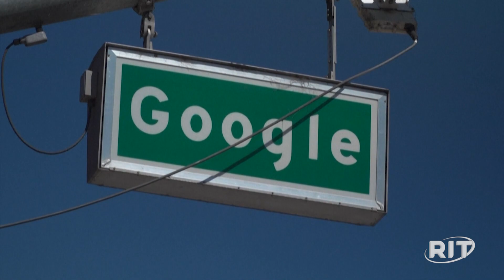Dona do Google anuncia 12 mil demissões com foco maior em inteligência artificial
O CEO da Alphabet, Sundar Pichai, afirmou em mensagem aos funcionários que a empresa revisou seus produtos, pessoas e prioridades.